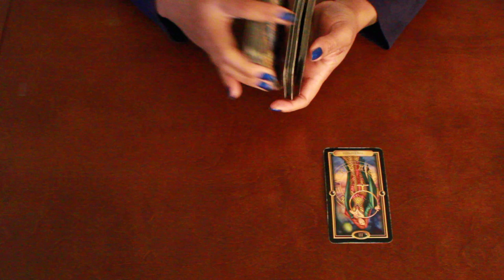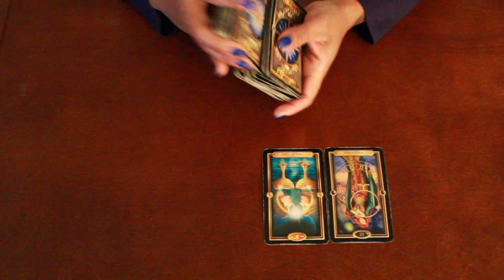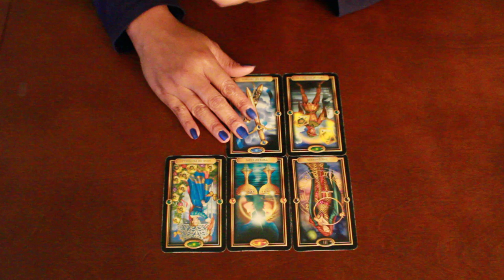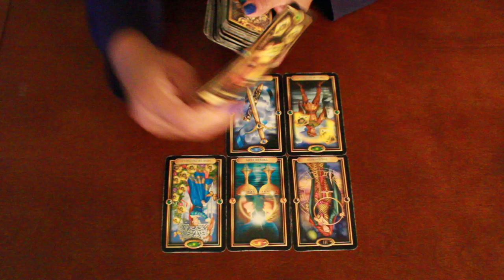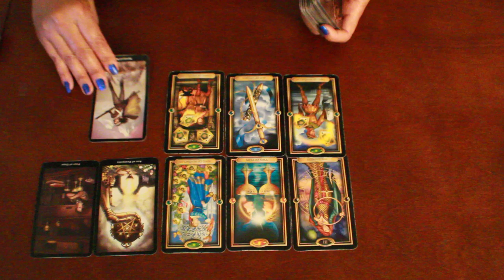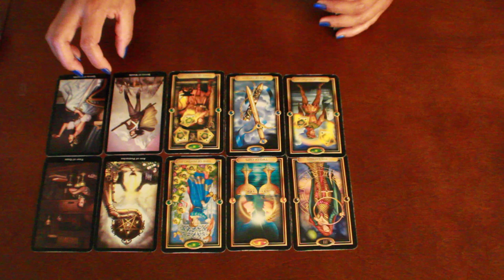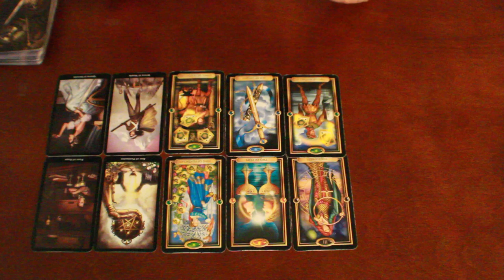Libra Soulmate~March 7-8~They're just acting uninterested...